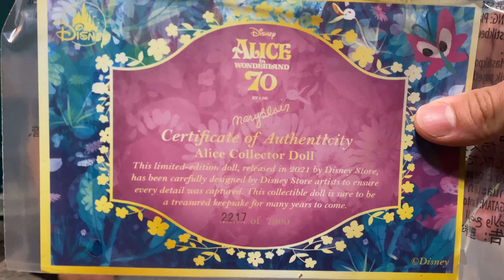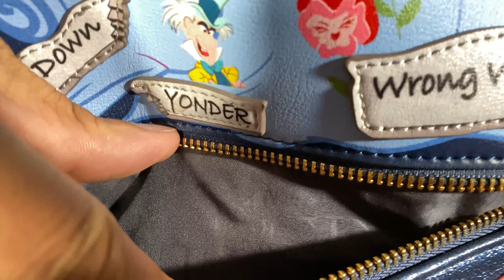New! Limited Edition Alice Doll Deboxing with bonus Danielle Nicole!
Join us for our deboxed review of the Limited Edition Alice doll inspired by the wonderful Mary Blair!